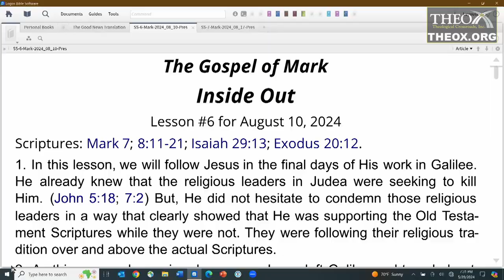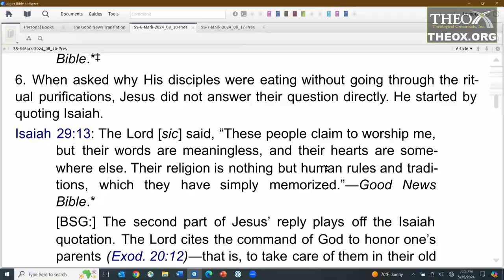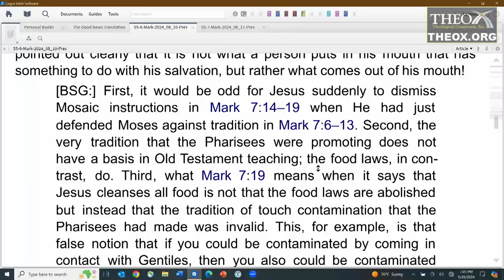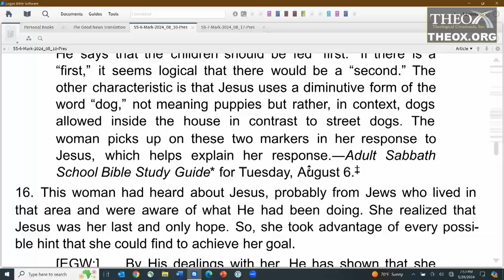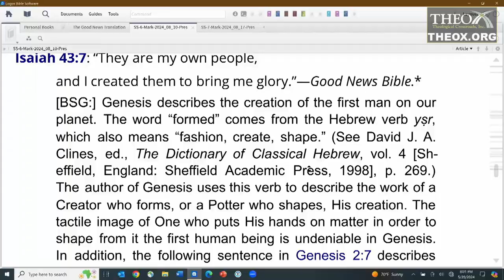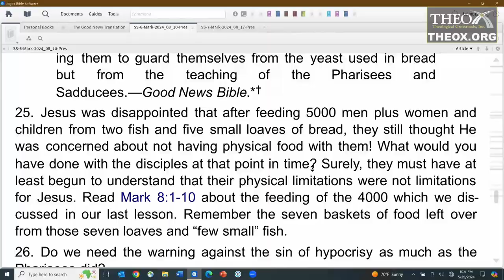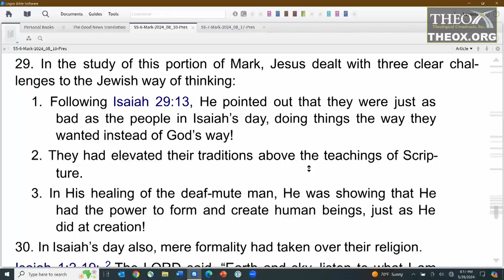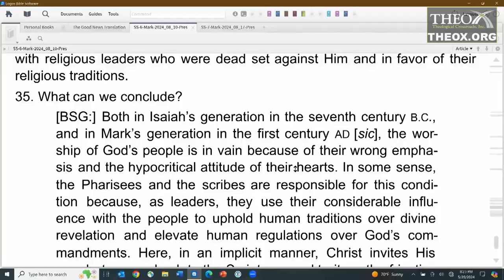6. Inside Out (August 10) Ken Hart Sabbath School 2024 Quarter 3 Lesson 6 "The Book of Mark"